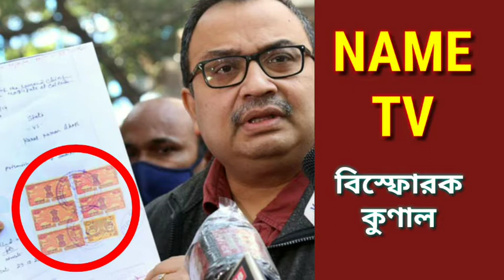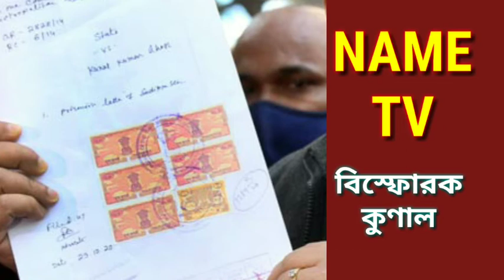বিষ্ফোরক কু‌ণাল ঘোষ ২১ পাতায় একাধিক রাঘোব বোয়াল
WestBengal#NAMETV#
বিষ্ফোরক কু‌ণাল ঘোষ ২১ পাতায় একাধিক রাঘোব বোয়াল রয়েছে যারা আজও অনাহাসে ঘুরে বেড়াচ্ছে । বিভিন্ন রাজনৈতিক দলের সাথে জড়িত থাকায় রাজনৈতিক প্রভাব খাটিয়ে রাজসাক্ষী হবার চেষ্টা করছে ।

নমস্কার দর্শক বন্ধুরা সকলকে NAME TV ইউটিউব চ্যানেলে স্বাগতম !

ধন্যবাদ